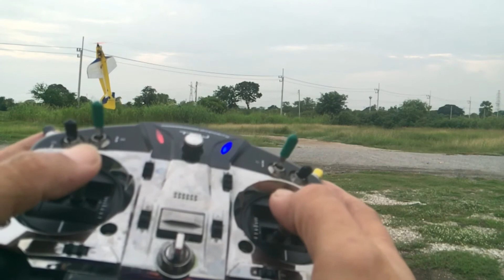บทฝึก Hover แบบเห็นรีโมท สำหรับมือใหม่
TawanReview: มาฝึก 3D กันครับ คลิปนี้เห็นรีโมท ระกอบเสียงบรรยาย